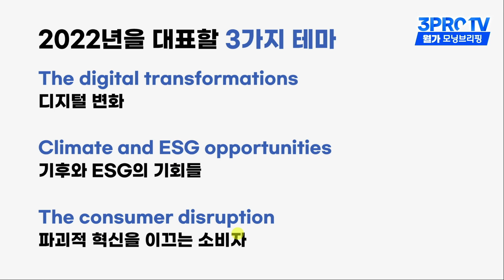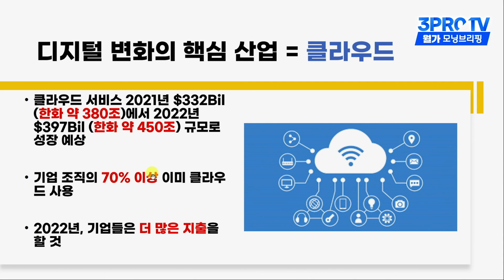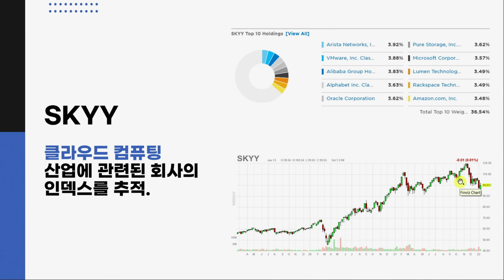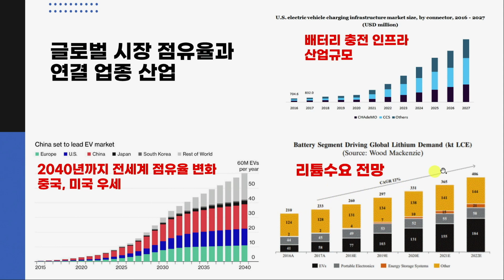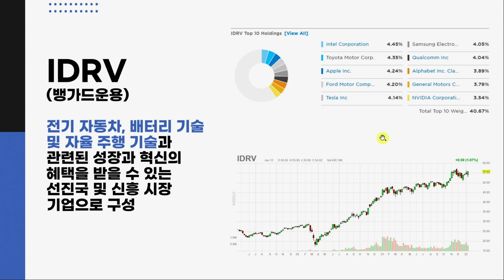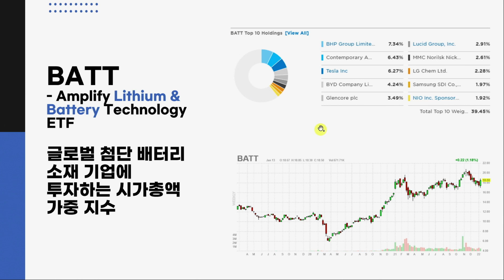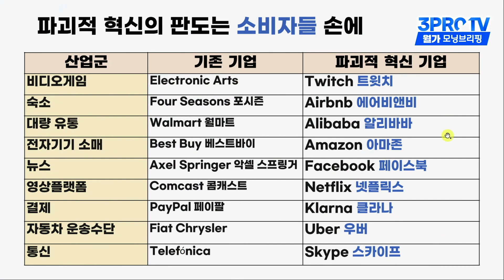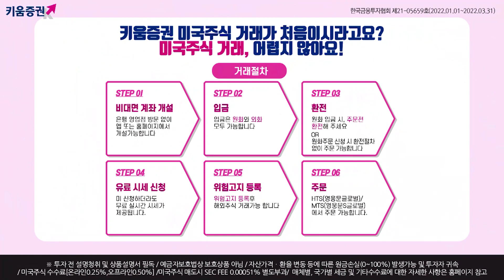[삼프로X미주미] 2022년을 대표할 3대 트렌드 by 블랙록 f. 유에스스탁 박종훈 팀장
✍ 투자공간 2차 세미나 (2022년 1월 15일 오전 10시) 수강신청

✍ 키움증권 미국주식 수수료 0.07%,  환율우대 95% 이벤트